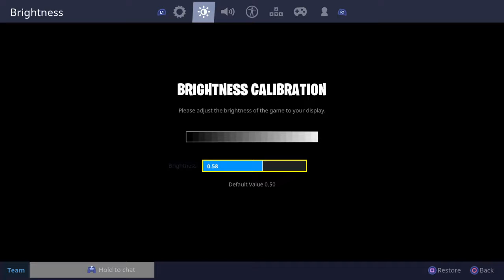Fortnite ! SAVE THE WORLD ! Keep Circulating THE TAPES ! ReUPLOAD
More Fortnite This weekend ! Have a Great Day ! & Sub and Like if you're New!